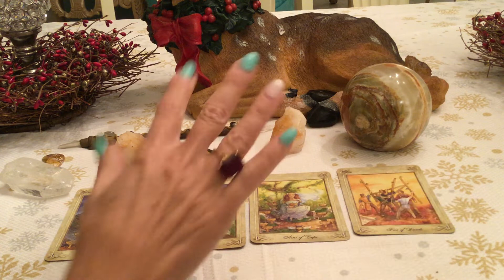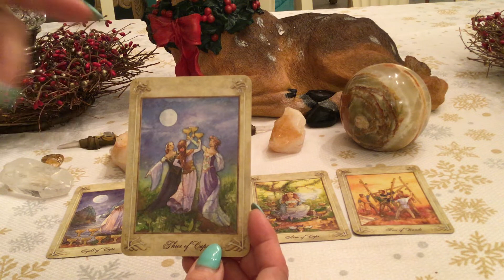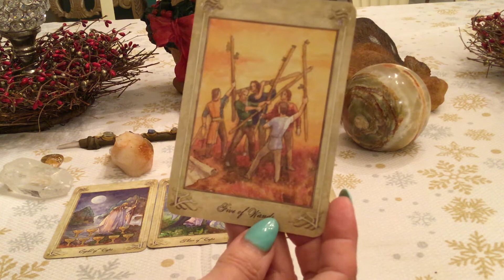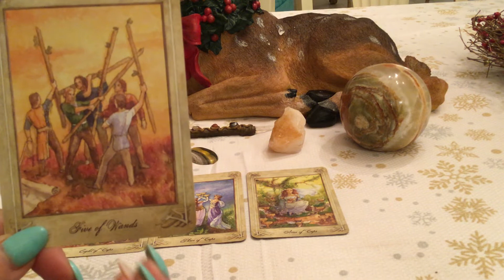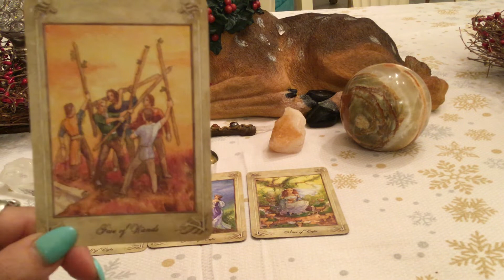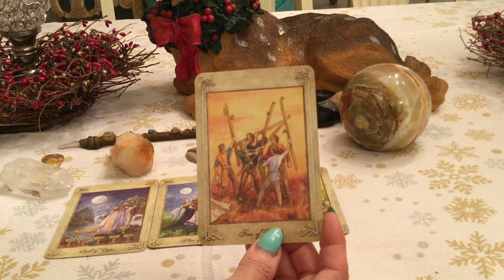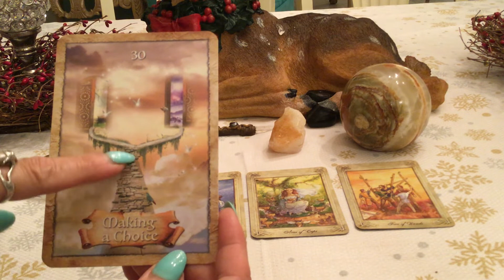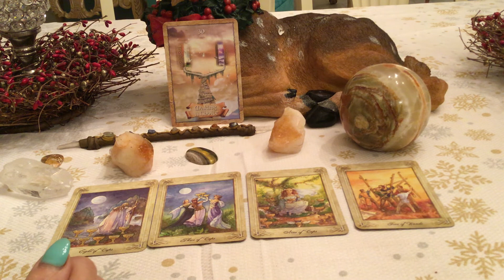Cancer ♋️ December 2018 with Enchantress Tarot 🔮 Thank-you Subscribers!